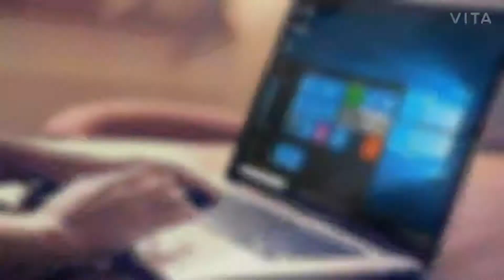Best Laptops On 2021 ! By-BumperAmazonSale ! Till watch now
Best Laptops On 2021 ! By-BumperAmazonSale ! Till watch now ! watch the video now ||

Note 📝 : Hello Guys, Here you Watching the Technical and Latest Mobile Phones Videos.If Video have some mistakes so please Sorry for this and Don't forget to like Share and Subscribe my channel.